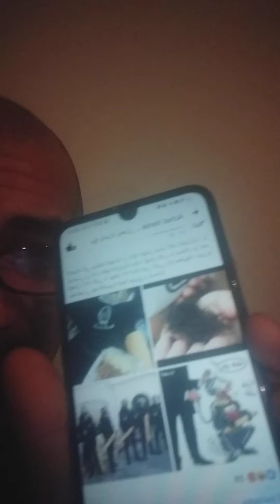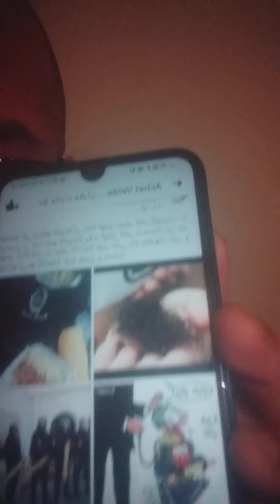23 août 2020